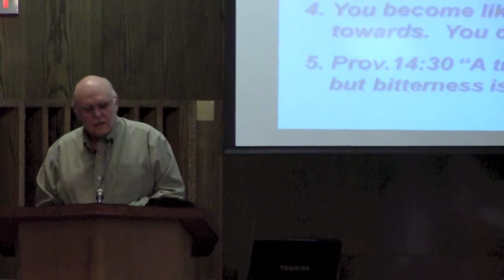Dallas Bergen - Understanding Forgiveness 10 March 2013